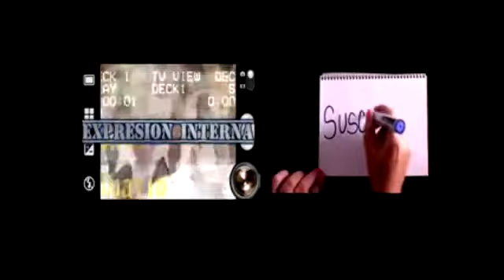Niño de ocho años maneja auto para poder ir a un McDonald's - Expresion Interna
Un niño de Ohio de 8 años de edad con antojo de una hamburguesa de McDonald’s, llevó de paseo a su hermana de 4 años de edad en la camioneta de su papá, la cual aprendió a conducir viendo videos en YouTube.
El padre se fue el domingo a la cama y su madre se quedó dormida en el sofá con los niños, dijo el agente de policía de East Palestine, Jacob Koehler, a la televisora WJW-TV de Cleveland.
Koehler dijo que varios testigos vieron al niño al volante y llamaron a la policía de la ciudad, ubicada a unos 145 kilómetros (90 millas) al sureste de Cleveland. El agente dijo que el niño condujo alrededor de kilómetro y medio (una milla), cruzó varias calles e incluso unas vías de tren, sin mayores problemas.
Los testigos señalaron que aparentemente el niño se apegó a las leyes de tránsito.
Al llegar a McDonald’s, los trabajadores en la ventanilla pensaron inicialmente que se trataba de una broma, sin embargo al notar que no había adultos en el auto, alertaron a las autoridades.
Koehler señaló que el niño le dijo que aprendió a conducir viendo videos en YouTube. Los abuelos de los menores fueron llamados para que recogieran a los niños, a los cuales les dieron una hamburguesa con queso, nuggets de pollo y papas fritas.
Poco después, los padres acudieron a la estación de policía a recoger a los niños, sin que se presentaran cargos en su contra.
Un caso mas para estar al pendiente de lo que hacen y sobre todo de lo que ven los niños en internet…